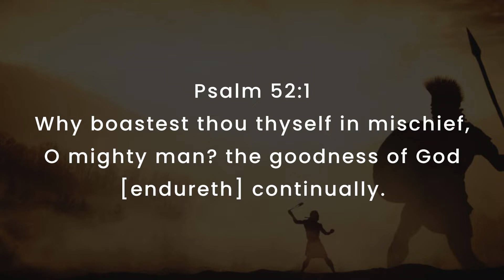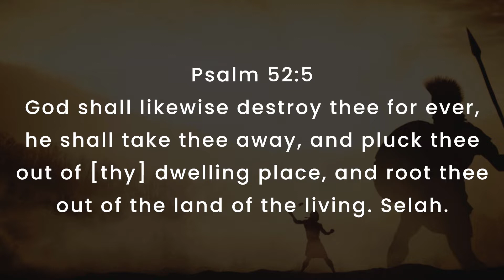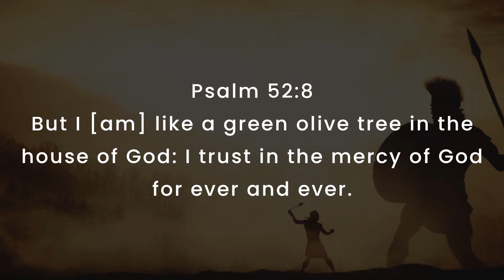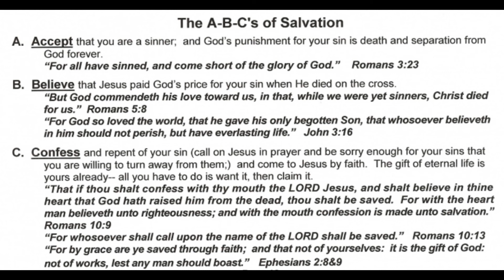The Confidence Of The Righteous In Trouble Times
Watching the news or current events of the world today can cause pandemonium or fear, not sure of what will happen tomorrow. Knowing that we are in the last days, men and women hearts will continually get evil, if they are not saved by the grace of God through Jesus Christ. In Jesus, we have hope and joy that can help us through these trouble times.

Photo - Overcoming Your Giant.  Salem Baptist Church. 2021.

Used to make this video - GIMP, Shotcut, Envato, and Canon XA-11.